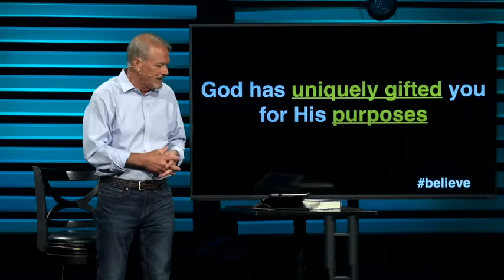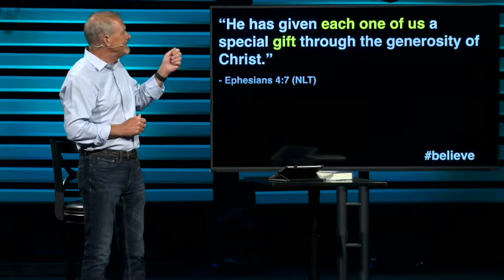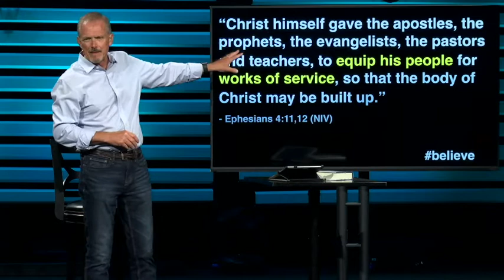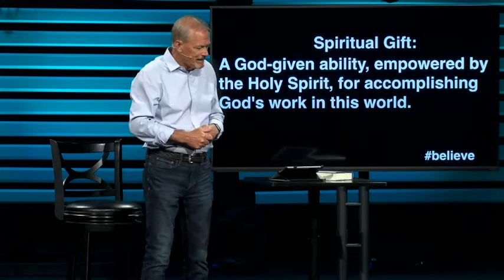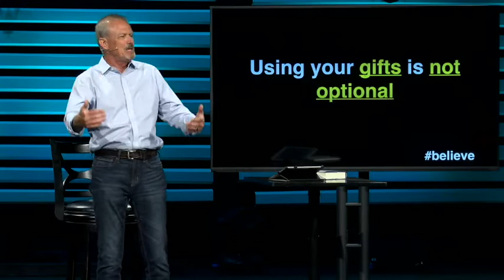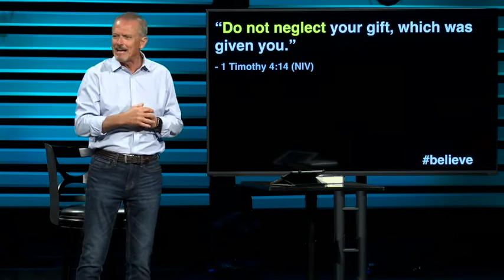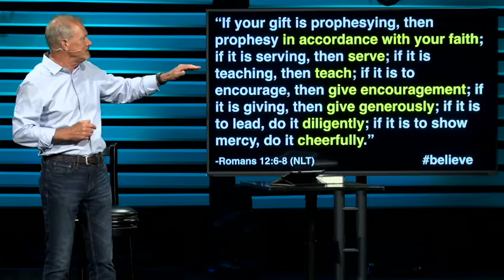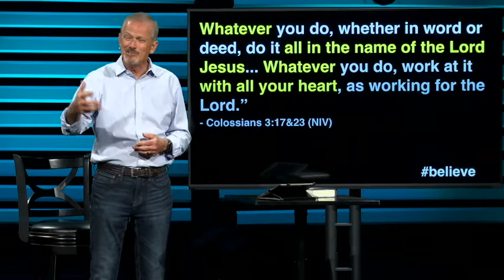Believe: Vol.2 - Spiritual Gifts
Pastor Ken Jensen talks about how to use your spiritual gifts in the church.